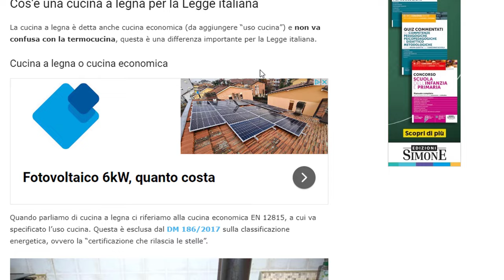Cucina a legna! Come si pulisce il piano di cottura in ghisa!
Le cucine a legna, ove possibile,  sono un'ottima alternativa alle cucine a gas o elettriche. Sono più economiche, più efficienti dal punto di vista energetico e producono un cibo dal sapore più intenso.

Il piano cottura in ghisa di una cucina a legna è uno dei suoi punti di forza. È resistente, durevole e facile da pulire.

In questo video, ti mostrerò come pulire il piano cottura in ghisa della tua cucina a legna in modo semplice e veloce.

I materiali che ti serviranno sono:

Una spugna
Dell'acqua tiepida o fredda
Un po' detersivo per i piatti
Un po' di olio di oliva
Della carta assorbente o uno straccio in microfibra.

Procedimento:

Assicurati che il piano cottura sia freddo.
Bagna la spugna con acqua.
Aggiungi un po' di detersivo per i piatti
Strofina delicatamente la superficie della piastra.
Asciuga subito con la carta o lo straccio
Risciacqua la spugna e ripeti il passaggio se necessario.
Una volta che la piastra è pulita, asciugala con un panno.
Per proteggere la piastra dalla ruggine, applica un po' di olio di oliva.